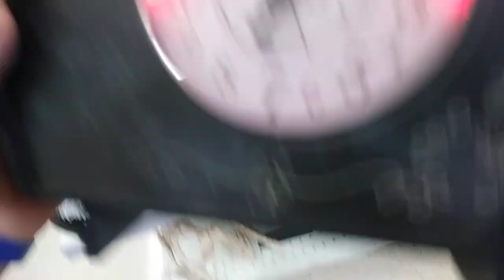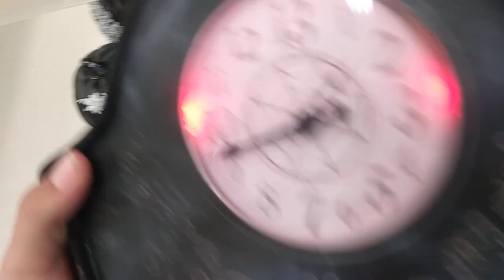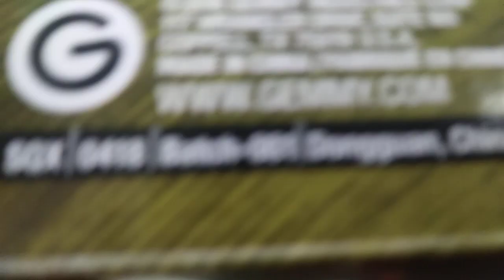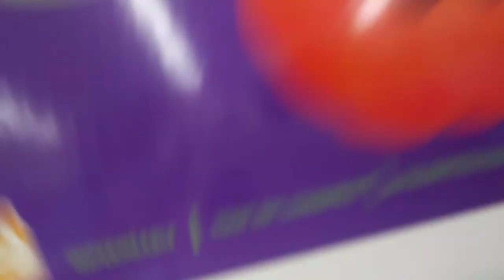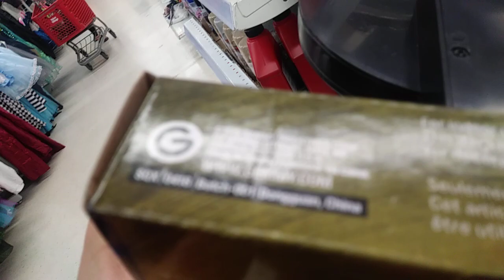Value Village Halloween 2018 First Trip